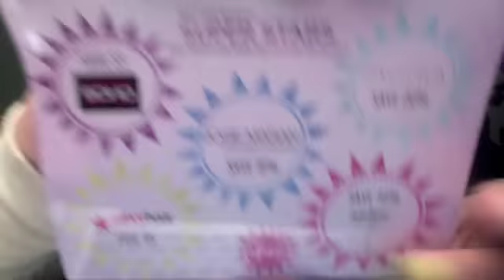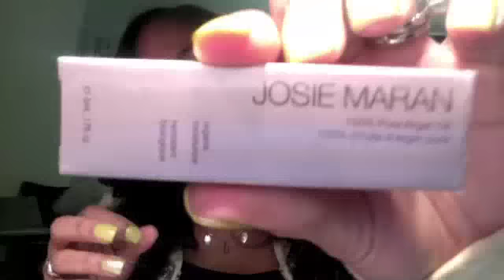Ipsy Bag Enero!!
Hola Lindas!!

Aqui les tengo mi Ipsy Bag de el mes de enero! Espero que este año hagan su resolución de hacerse miembras! Fué muy FABULOSO el contenido!

xxooxoxo